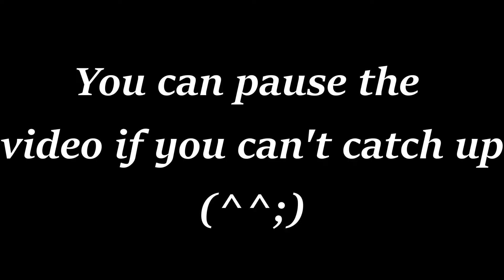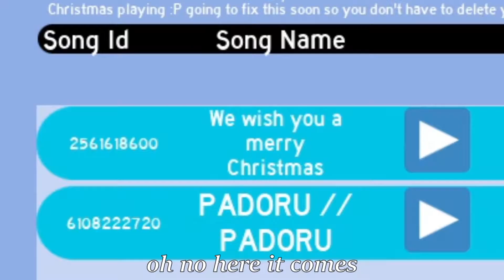ROBLOX ROYALE HIGH // 10 Working CHRISTMAS song ID!❄️❄️🎄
Hello everyone, so today I'll showing up 10 working Christmas Music ID codes!🎄

And all of the ID are currently working too! So enjoy the music 😀

Plz don't mind this part plz 4:50~5:25😓 I was very bored so I made that part.
Anyways enjoy my video!